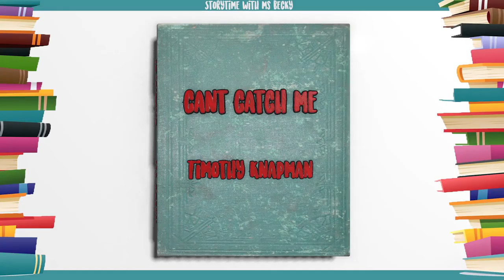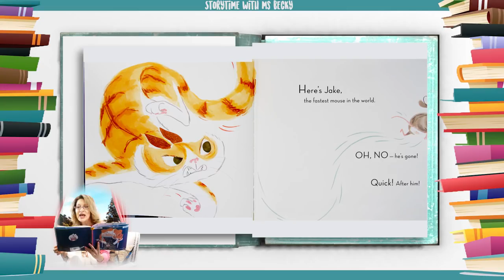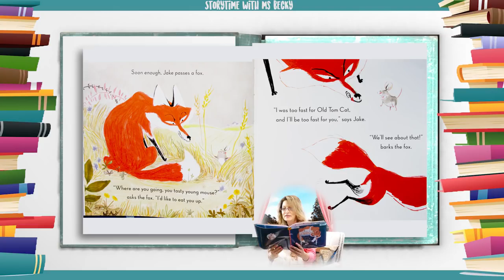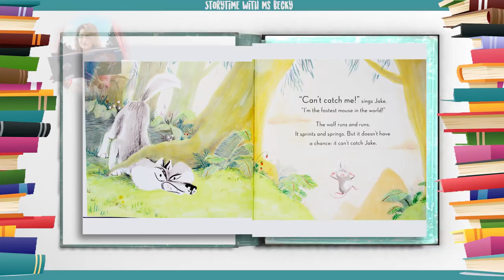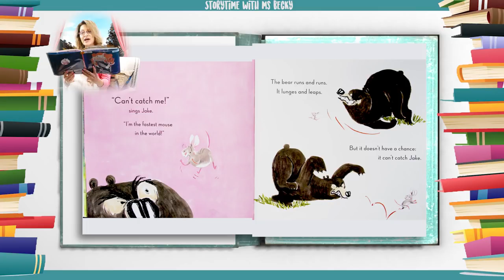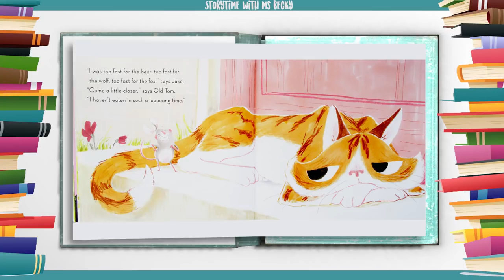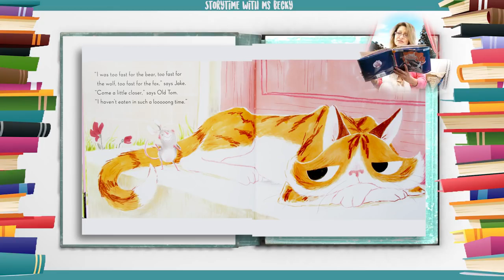[Hello ABC] 키즈 스토리북 - 10. Can't Catch Me! 날 잡을 수 없을걸! [잠자기전 10분 듣기&읽기&눈감고듣기]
1. 하루 10분 아이와 함께 영어 스토리북을 읽어주세요. 소리내어 읽는것이 핵심포인트입니다. 아이와 교류하고 함께 즐거운 시간이 되도록 노력해주세요. 이 시간이 스트레스가 되는것은  추천드리지 않아요.

2. 내용을 굳이 파악하려고 하지 마세요. 그저 상상만으로 충분합니다. 이러한 경험은 나중에 필요할때 쉽게 롱텀메모리로 전환되는 즉 기억력을 증진시키는 중요한 역할을 하게 됩니다.

3. 제목은 아이와 함께 알아보고 시작하세요. 되도록 아이가 좋아하는 글을 읽으시는것을 추천드립니다. 아이가 읽을때 아~, 음~ 등 다양한 리액션으로 집중해서 들어주시고 조용히 하메 읽어주세요.